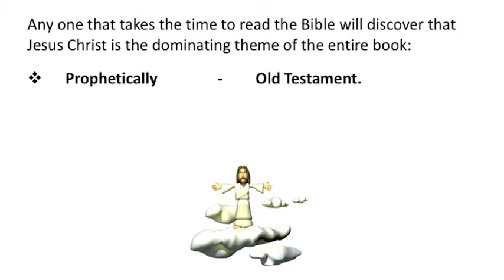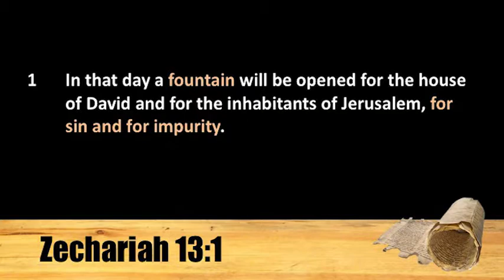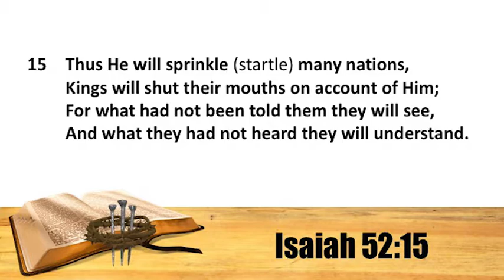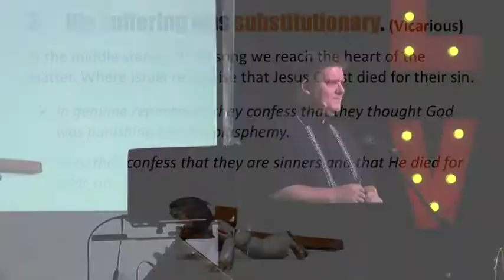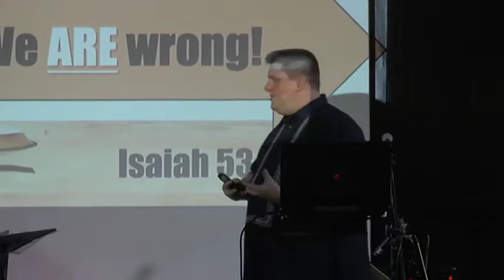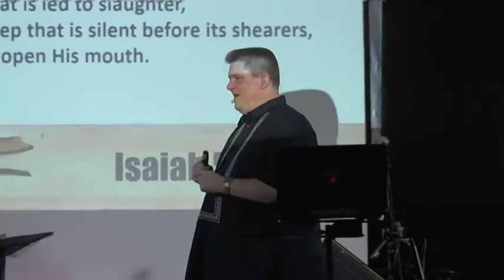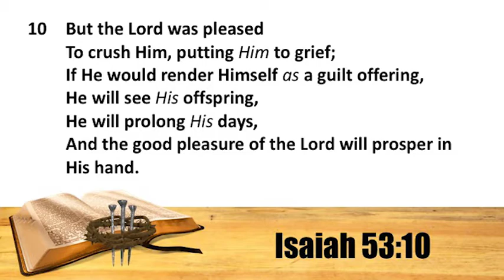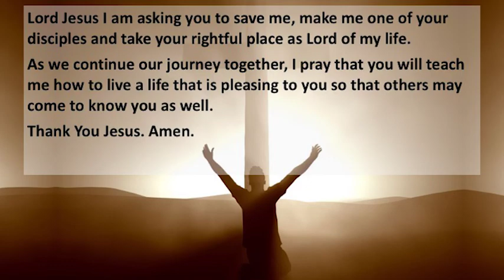RESURRECTION SUNDAY BY PTR JONATHAN BRADFORD